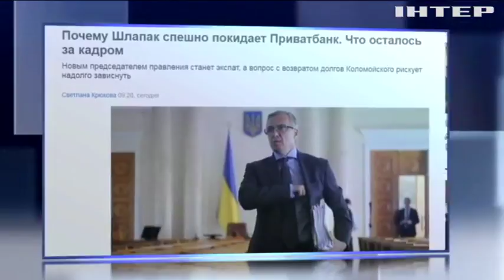Глава "Приватбанка" уходит в отставку